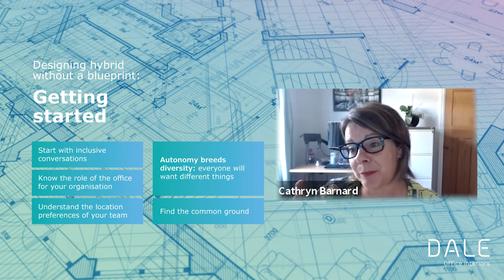Implementing a Hybrid Working Style